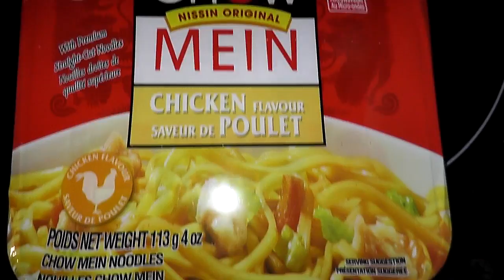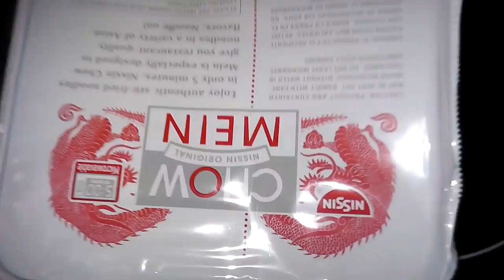Dollar Store Chow Mein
Why do I do this to myself LOL